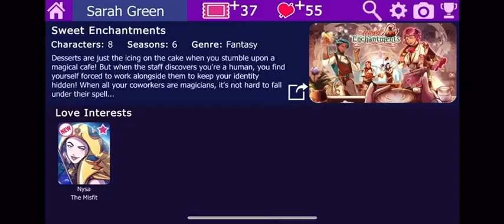Liora Season 1 Episode 1